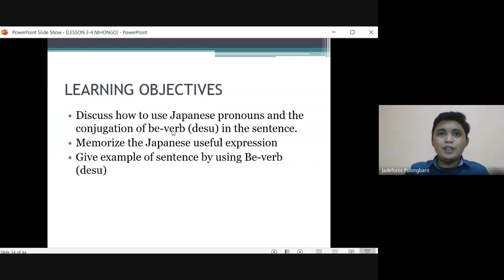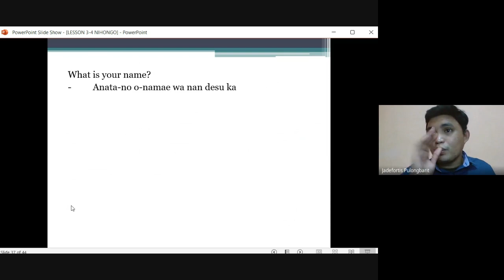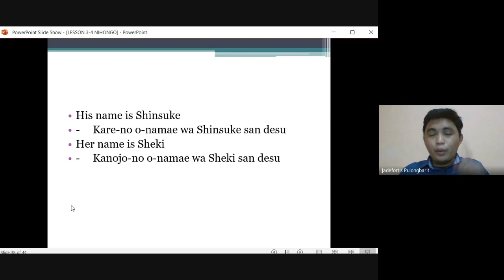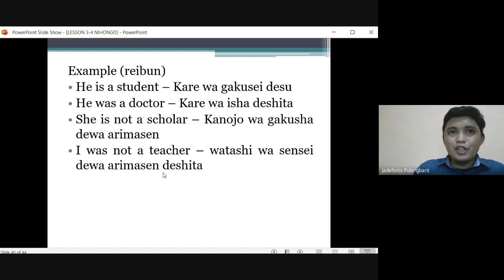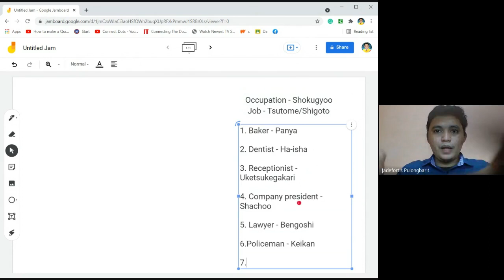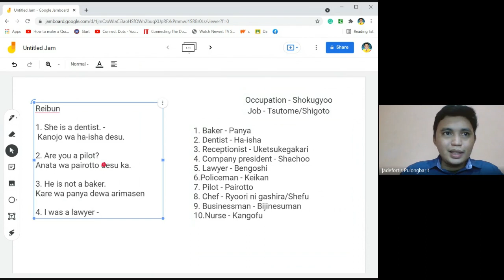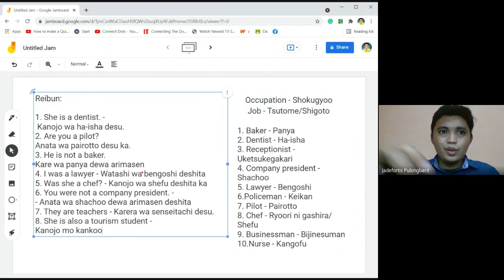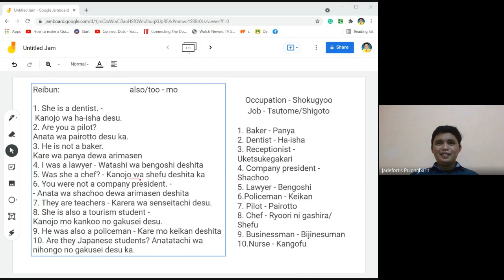“DAIKKA”( Be-verb “desu”) NIHONGO SERIES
About the course of Foreign Language (Basic Japanese)

A lesson about “DAIKKA”( Be-verb “desu”)

This lecture vlog tells on how to use be-verb desu in Japanese sentences with pronouns and the title or occupation of a person with different activities and exercises. This is for the online class session as part of Blended Learning because of the Covid19 pandemic. This lesson is dedicated to all the BSTM and BSHM students.

Jadefortis Pulongbarit / Fortitude Hardknocks